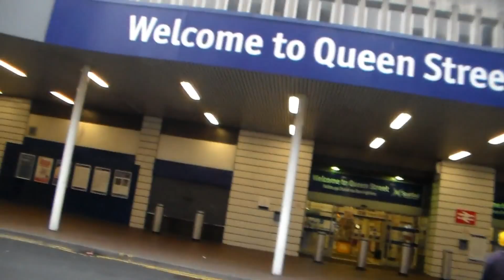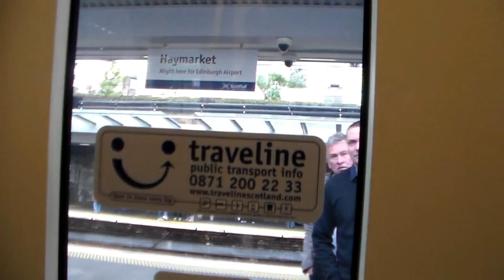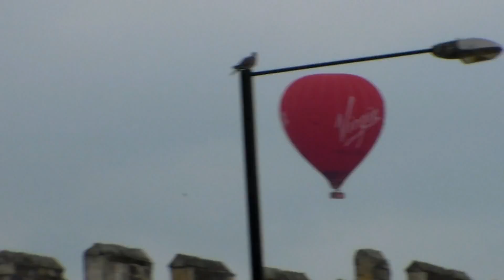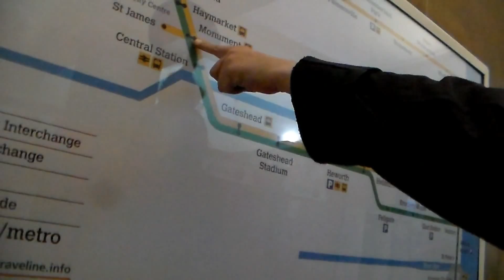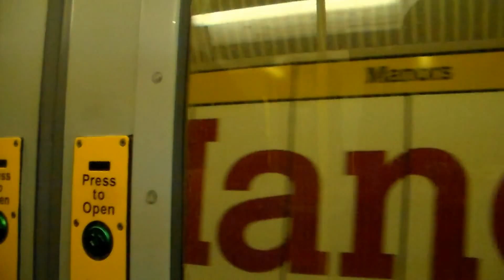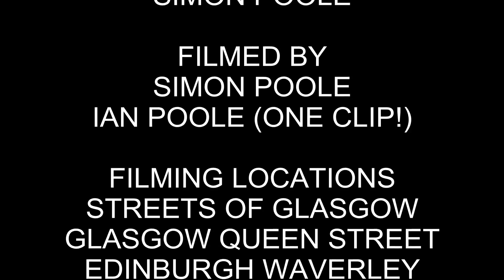Tyne to leave Scotland: Simon's Great Britain Tour Part 10 (4th May 2014)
This trip is part 10 out of 11

It was time to leave Scotland but before I did, had a few loose ends to film, first I left the hotel at Charring Cross and walked it to Glasgow Queen Street station to board a Class 170 DMU and met Jake Neill for the last time to Edinburgh Waverley, once a Edinburgh Waverley, I was there for the final day of the Great Britain VII railtour, featuring 60009 Union of South Africa and 46233  Duchess of Sutherland which you will see later on in the video.

After filming the empty stock and the departure of the A4 in Edinburgh, I went to Haymarket to film some First ScotRail DMUs, Class 334s and CrossCountry services, there were no Virgin Trains and First TransPennine Express due to engineering work on the West Coast Main Line, after an hour, went outside the station and filmed some Edinburgh CAR Urbos 3 Trams which were on test but after 30 minutes, went back to the station and boarded a First ScotRail Class 158 to Edinburgh Waverley to board my East Coast Class 43 HST to York, this includes speeding through Berwick-Upon-Tweed and over the Royal border bridge, leaving Morpeth and passing through Manors, departing Newcastle and overtaking a late running Great Britain VII with A4 60009 Union of South Africa still on the train.

At York a quick clip of George Stephenson's Rocket at the National Railway Museum but it was back to the railway station to film LNER A4 60009 Union of South Africa arriving and being taken off the Great Britain VII Railtour for 46233 Duchess of Sutherland.

After 46233 departed York waited for my train to Newcastle but during my wait, GBRF Class 66, 66718 passed through but a drunken person walked up close to the moving train, thanks to a clip from Ian, you saw that the drunken person got arrested for drunk and disorderly!

Outside the station could possibly be a sign to come on the ECML, Virgin! which was on a Balloon but after getting something to eat, it was boarding a First TransPennine Express Class 185 to Newcastle but going in a different way, at Newcastle it was time to ride my first ever Class 994 on the Tyne and Wear Metro, travel from Newcastle Central to Momument and changed onto another Class 994 to Manors which is where I was staying at a Hotel for the night, taken 4th May 2014